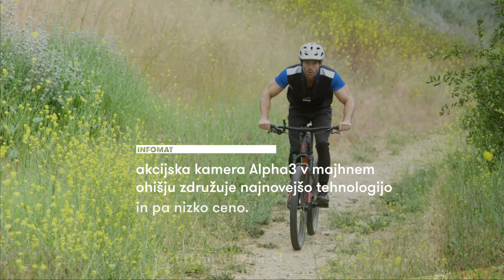Mokacam Alpha 3 – konkurenca GoProju? #08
Podjetje Mokacam je naznanilo akcijsko kamero Alpha3, ki v majhnem ohišju združuje najnovejšo tehnologijo, obenem pa v primerjavi s konkurenti prepričuje z relativno nizko ceno.

Producer: @zanmacarol
Naročite se na naš youtube kanal - City Magazine Slovenia: